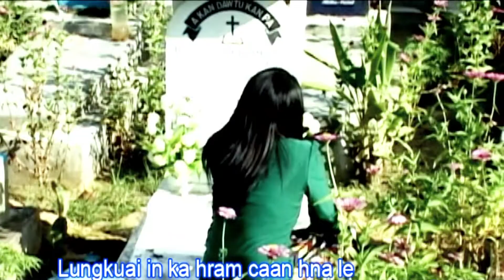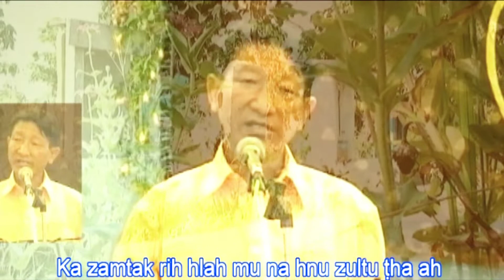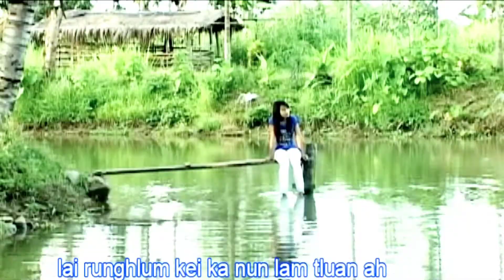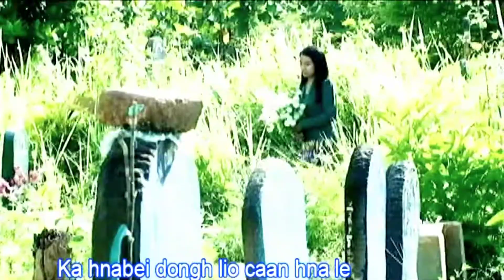Lai Rung Hlum By Ngun Thlia